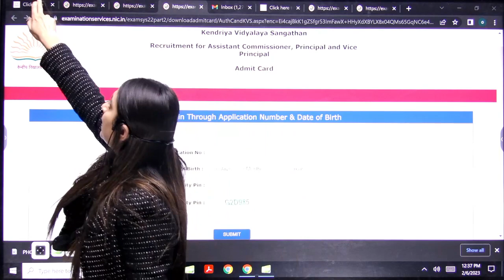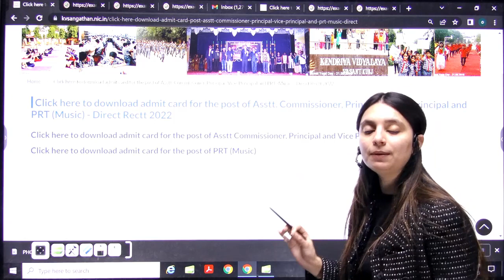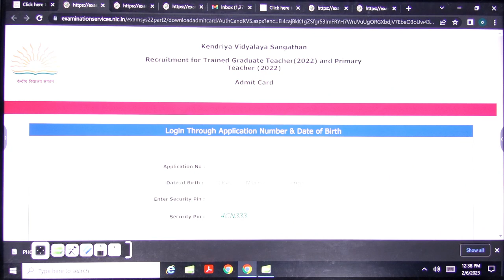KVS 2023 Admit Card Out | KVS Admit Card Download Link open ? KVS Exam City Check | Result Guru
🔴  09:00 AM  -- Sanjay Sir Geography
🔴  10:00 AM  -- Vivek Sir History
🔴  11:00 AM  -- Priyanka Mam Biology
🔴  12:00 PM  -- Aditi Mam English
🔴  01:00 PM  -- Poonam Mam Economics
🔴  02:00 PM  -- Rohit Sir Physics
🔴  06:00 PM  -- Viplav Sir Psychology
🔴  08:00 PM  -- Nisha Mam Art
🔴  09:00 PM  -- Gyan Sir Maths

📜Topics in This Video:
Admit Card Out !
KVS 2023
Download link Open जानिए कैसे देखें?